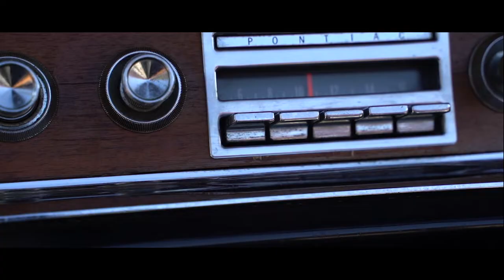Maybe - Melia Salas (Official Music Video)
Connect with Melia and stay in the know on the latest Melia Salas news, show dates, and new music releases:

Credits
Director: Bret Green
Concept: Melia Salas & Bret Green
Creative Directors: Melia Salas & Bret Green
DP/Cinematographers: Bret Green & Matthew Coleman
Editor: Bret Green
Colorist: Bret Green
Location: Beverly Hills Car Club
Performance: Melia Salas
Songwriters: Melia Salas & Jay Denton
Producer: Jay Denton